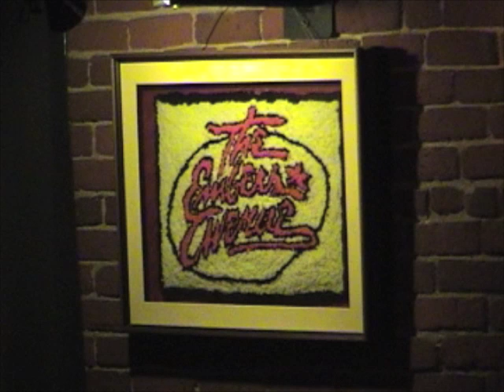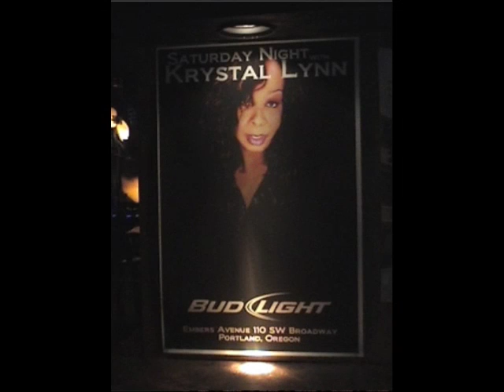RC1 11-19-11a Embers Cabaret.m4v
(New)  Embers Cabaret on Broadway in Portland, Oregon USA